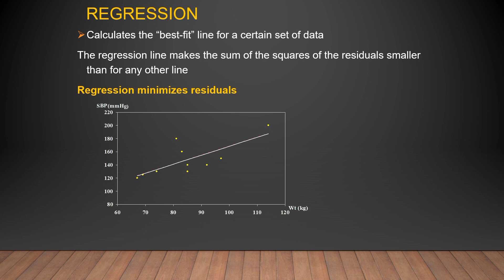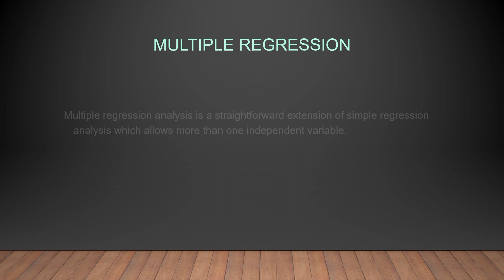Regression Analysis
Hi ! The channel's  biotach Plus videos are aimed at high school & undergraduate Biology and Biotechnology students & teachers.